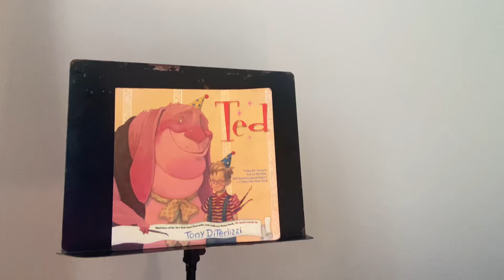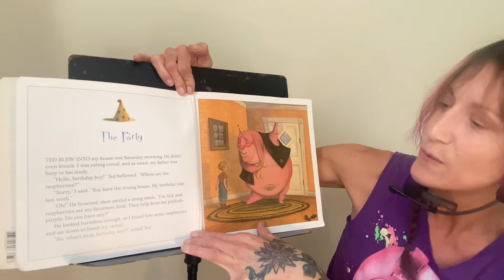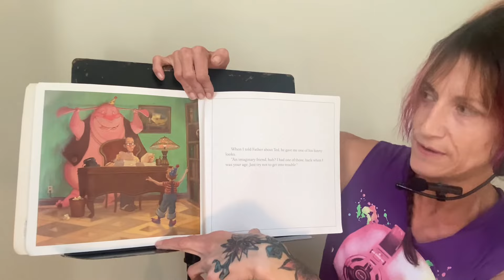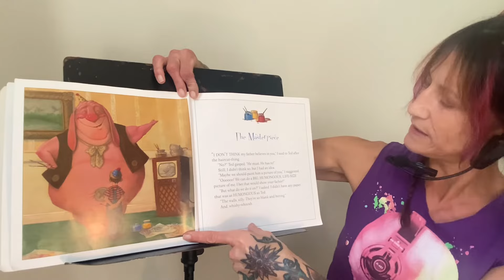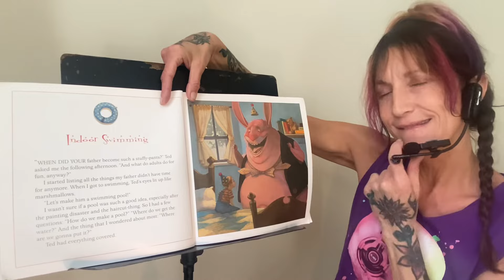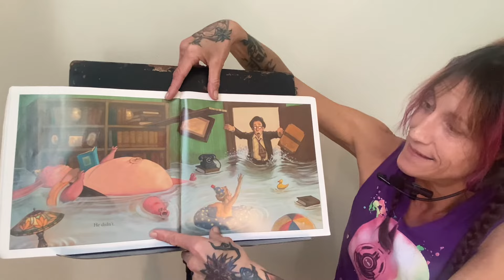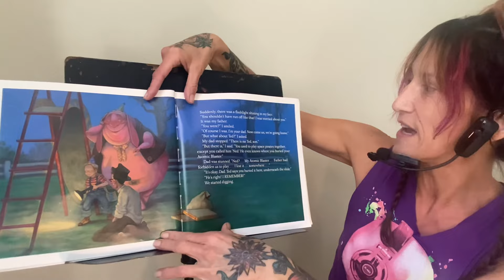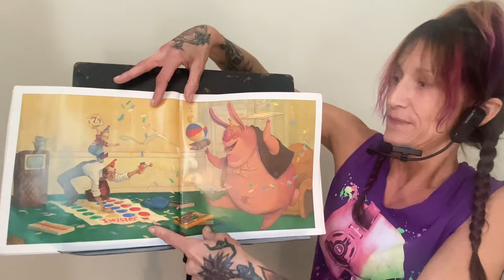RACHEL❤️READS “Ted” by Tony DiTerlizzi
Ted has been one of my favorite books for about 15 years now… I have probably read it to hundreds of children over the years.
It never fails to give me chills…. for some reason the dad finding his atomic blaster from childhood just literally lights up my heart and makes me a little bit teary-eyed every time. I’m not gonna lie. I know I’m a dork. I hope whoever watches this enjoys hearing stories read aloud with emotion and enthusiasm hahaha
With awesome children’s books like “Ted“ we can ￼truly enjoy using our imaginations to the max!!! ￼👏👏👏